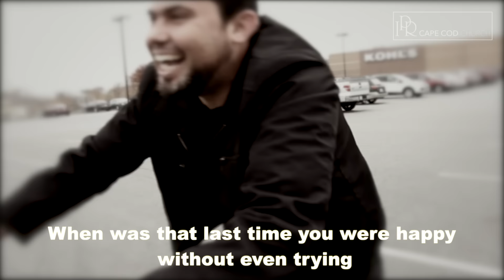Das coisas simples da vida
O hoje é um presente... Seja grato!

Estamos tão "mal acostumados" em reclamar de tudo que nos esquecemos de olhar ao redor e perceber que existe muito pra agradecer, a alegria esta bem mais perto do que imaginamos, a gente é que complica tudo... Agradeça a Deus pelo dom da vida!!!

"Dai graças ao Senhor, porque ele é bom; porque a sua benignidade dura para sempre." Salmos 136:1